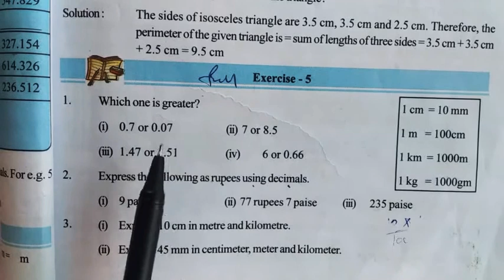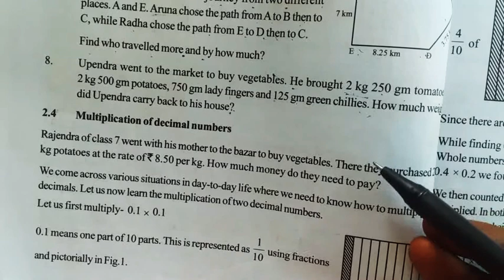2.Fractions,Decimals And Rational numbers | Exercise-5,part-2 | 7th class maths |by ganitha bodini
Fractions,Decimals and Rational numbers
Introduction

Exercise-3

Exercise-5,part-1